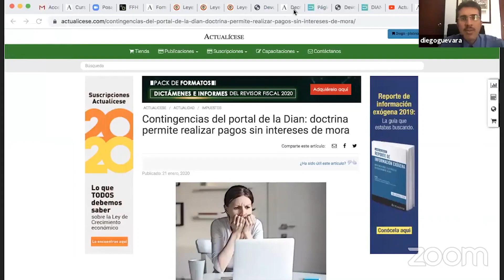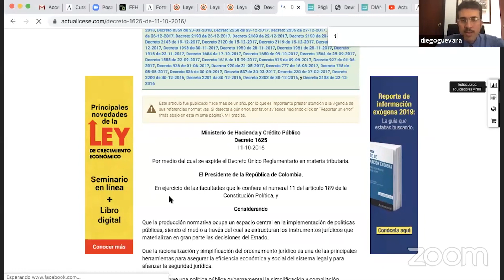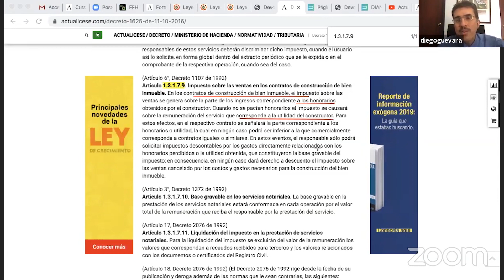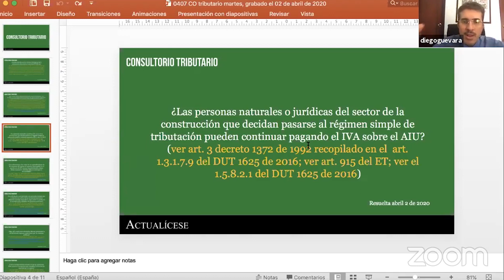Cobro del IVA en empresas de la construcción acogidas al SIMPLE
¿Las personas naturales o jurídicas del sector de la construcción que decidan pasarse al régimen simple de tributación pueden continuar pagando el IVA sobre el AIU?

Al hablar del régimen simple de tributación es indispensable tener en cuenta las siguientes normas: la Ley 2010 de 2019, los artículos 903 al 619 del ET y el Decreto 1468 de agosto de 2019, pues estas son, precisamente, las que regulan esta nueva modalidad de tributación.
Sobre dicho régimen, en este espacio tendremos la intervención del contador público Diego Guevara, especialista en temas contables y tributarios, quien tiene a cargo explicar si existe algún requerimiento en particular respecto al cobro del IVA por aquellas empresas que pertenecen al sector de la construcción y que se acogieron al SIMPLE.